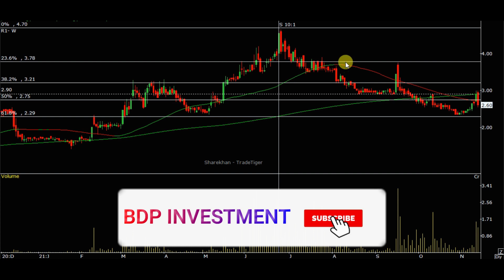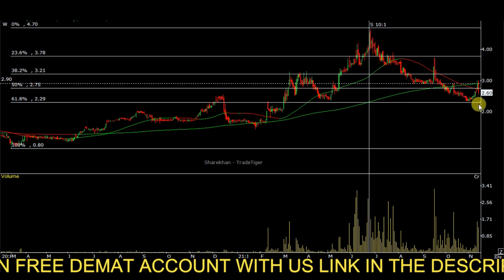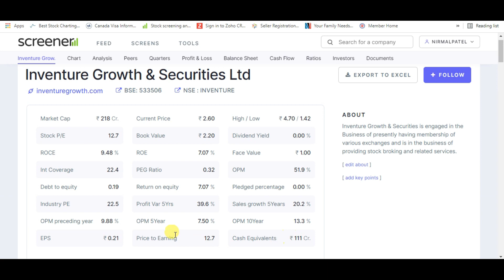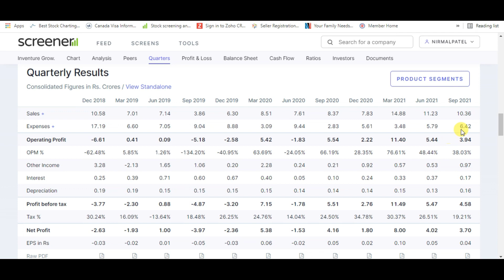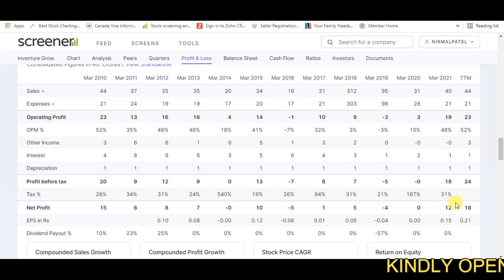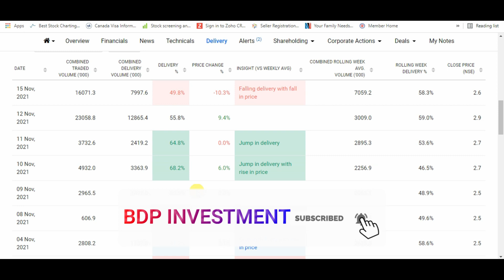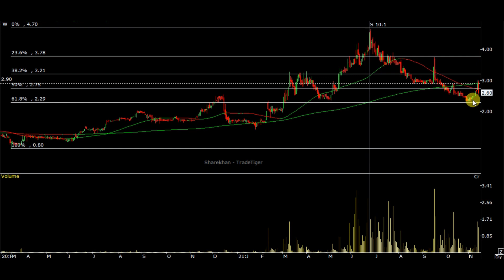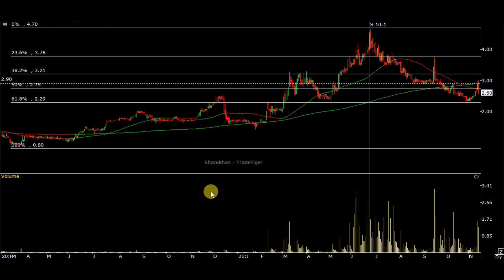INVENTURE GROWTH AND SECURITIES SHARE ANALYSIS | INVENTURE GROWTH AND SECURITIES SHARE PRICE NEWS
inventure share news,
inventure share target,
inventure share price,
inventure share latest news,
inventure share tamil,
inventure share analysis,
inventure share news today,
inventure share result,
why inventure share down,
inventure grow share price,
inventure grow share latest news,
inventure growth share latest news,
inventure grow share,
inventure growth share price,
inventure growth share target,
inventure share latest news today,
inventure share malayalam,
inventure share today news